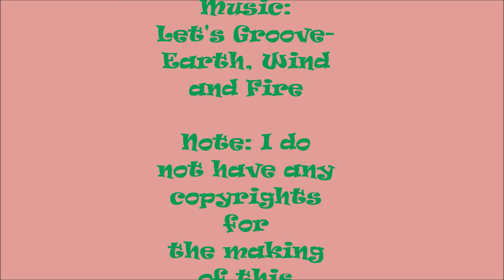Wrecking Ball Hosts a Slumber Party/Grounded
Note: This video was inspired by GoAnimate. Wrecking Ball decides to have a slumber party while his parents are away at Kalahari Resorts.